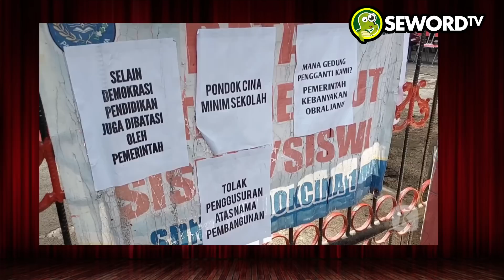Den Beni: KETERLALUAN!! DEMI BANGUN RUMAH IBADAH, WALIKOTA DEPOK RELA GUSUR SEKOLAH PONDOK CINA #51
rencana Pemerintah Kota Depok merelokasi kegiatan belajar-mengajar di SDN Pondok Cina 1 ke sekolah lain untuk pembangunan Masjid Raya Margonda, terus bergulir hingga membuat Komisi Nasional Hak Asasi Manusia (Komnas HAM) turun tangan. Bahkan, komisioner Komnas HAM mendatangi SDN Pondok Cina I setelah Pemkot Depok mengerahkan Satpol PP untuk merelokasi aset di SDN Pondok Cina 1 pada Senin (12/12/2022).